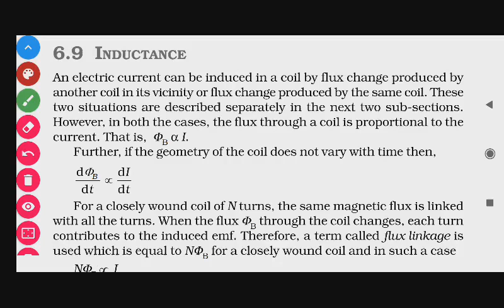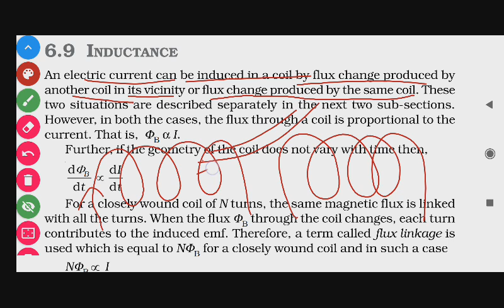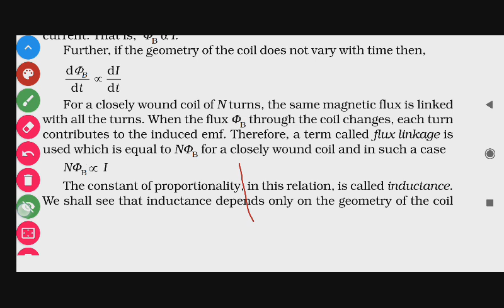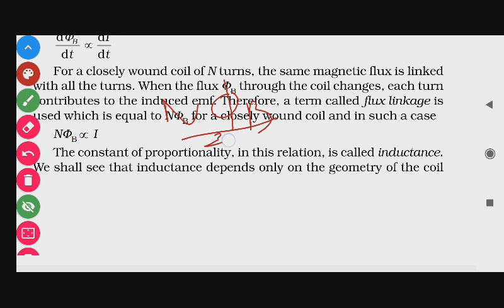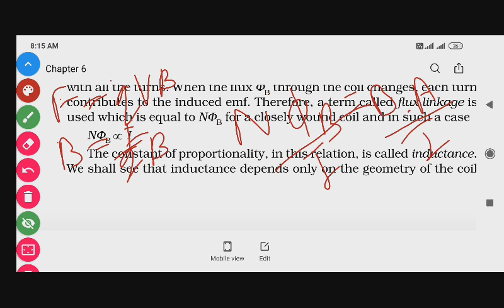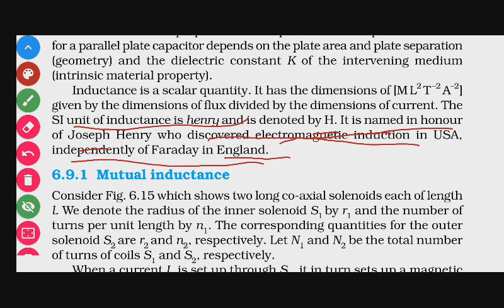6.9 INDUCTANCE CH 6 ELECTROMAGNETIC INDUCTION NCERT PHYSICS CLASS 12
6.9 INDUCTANCE CH 6 ELECTROMAGNETIC INDUCTION NCERT PHYSICS CLASS 12